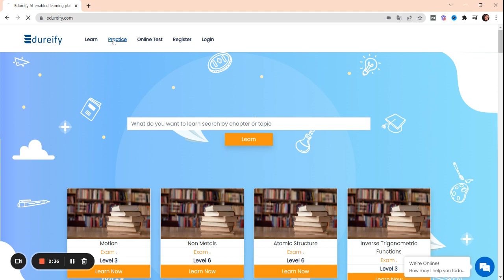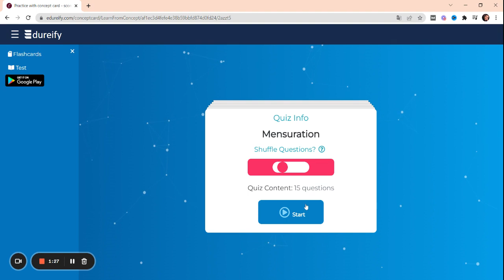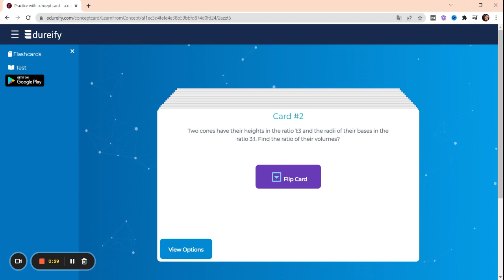SSC CHSL 2022 | All Chapters Tricky Revision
SSC CHSL Exam Preparation 2022 || Edureify || Best App || Advance Maths

Attempt SSC CHSL Advance Maths Free Mock Test Now Full Chapter

India's Best Online Learning Platform 150+ Government Exams

✔️ In Detail Topic Wise Chapter Notes
✔️ Performance Analysis
✔️ 1500+ Mock Tests with solutions
✔️ Practise tests for Boosting Confidence
✔️ Top notch Notes